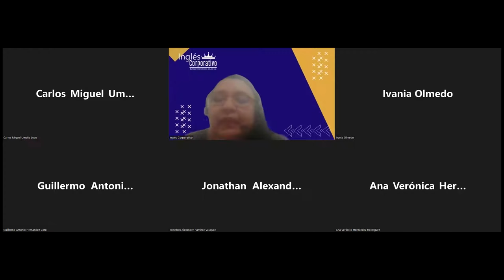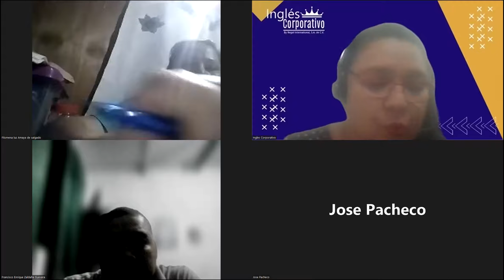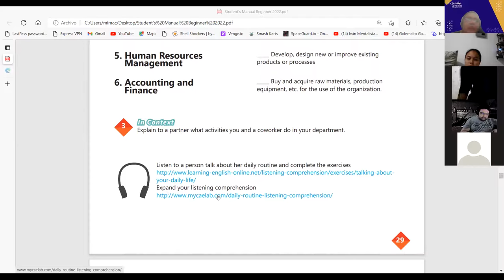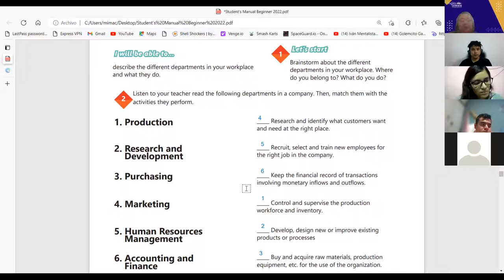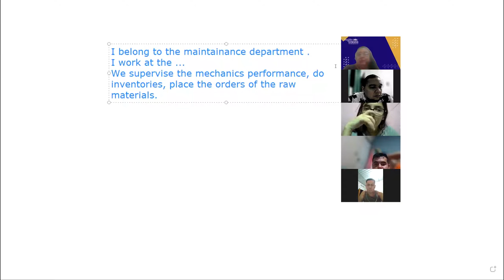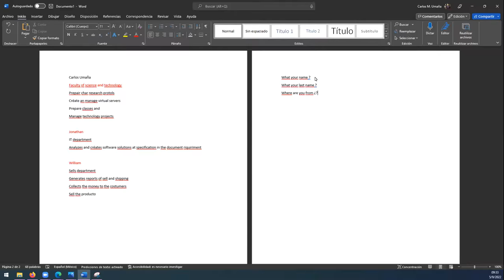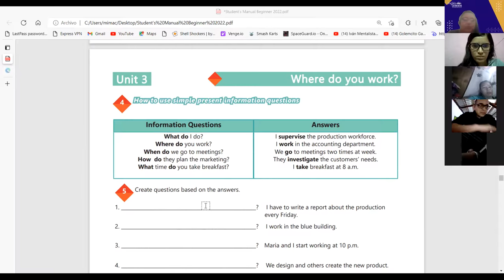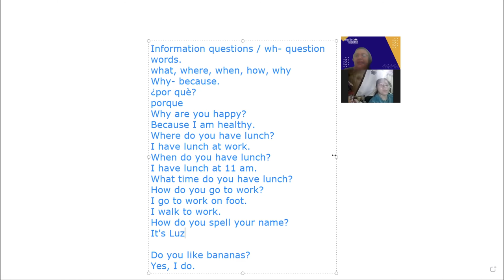Inglés Corporativo- 05-09-2022- INFORMATION QUESTIONS